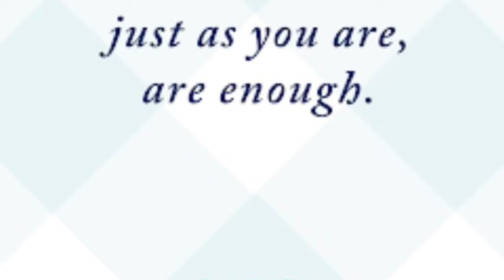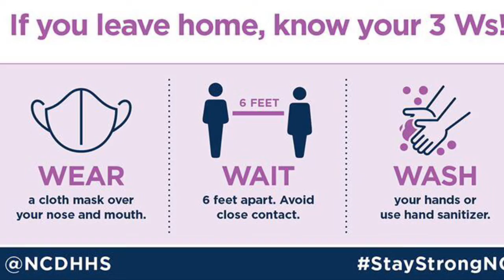CvMS Announcements 3/10/21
Ms. Breitenbach shares for Women's History Month